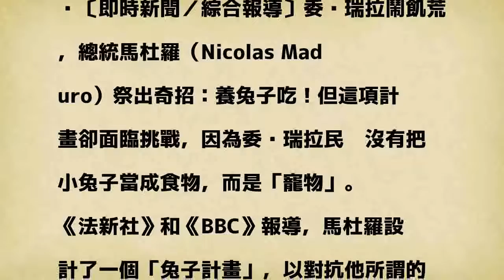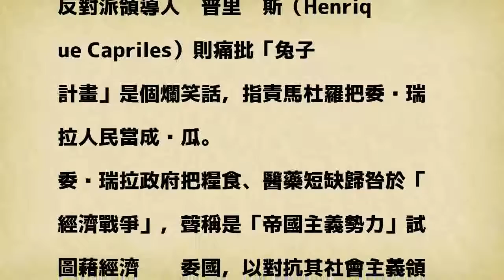委內瑞拉鬧飢荒 總統出奇招：養兔子吃！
〔即時新聞／綜合報導〕委內瑞拉鬧飢荒，總統馬杜羅（Nicolas Maduro）祭出奇招：養兔子吃！但這項計畫卻面臨挑戰，因為委內瑞拉民眾沒有把小兔子當成食物，而是「寵物」。

發表評論評論如下。